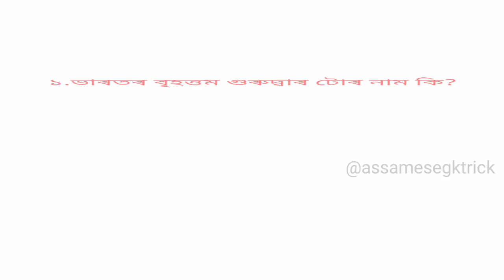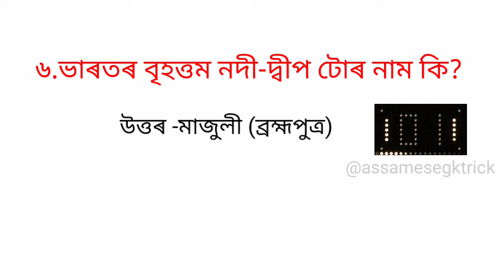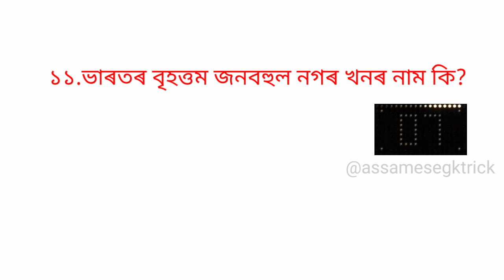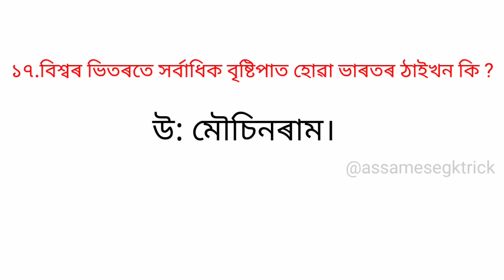Largest in India/ভাৰতৰ বৃহত্তম'Gk questions and answers//Assamese Gk#Quiz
21+ most important gk questions with answers.

আজিৰ প্ৰশ্ন -
১.ভাৰতৰ বৃহত্তম গুৰুদ্বাৰ টোৰ নাম কি?
২.ভাৰতৰ বৃহত্তম ব-দ্বীপ টোৰ নাম কি?
৩.ভাৰতৰ বৃহত্তম মৰুভূমি টোৰ নাম কি?
৪.ভাৰতৰ বৃহত্তম হ্রদ টোৰ নাম কি?
৫.ভাৰতৰ বৃহত্তম বান্ধ টোৰ নাম কি?
৬.ভাৰতৰ বৃহত্তম নদী-দ্বীপ টোৰ নাম কি?
৭.ভাৰতৰ বৃহত্তম গুহা টোৰ নাম কি?
৮.ভাৰতৰ বৃহত্তম গুহা মন্দিৰ টোৰ নাম কি?
৯.ভাৰতৰ বৃহত্তম চিনেমা হ'ল টোৰ নাম কি?
১০.ভাৰতৰ বৃহত্তম কেন্দ্রীয় শাসিত অঞ্চল টোৰ নাম কি?
১১.ভাৰতৰ বৃহত্তম জনবহুল নগৰ খনৰ নাম কি?
১২.ভাৰতৰ বৃহত্তম পুথিভঁৰাল টোৰ নাম কি?
১৩.ভাৰতৰ দীৰ্ঘতম পথটোৰ নাম কি ?
১৪.ভাৰতৰ কোনখন ৰাজ্যই সৰ্বাধিক বনাঞ্চল আগুৰি আছে?
১৫.ভাৰতৰ উচ্চতম জলপ্ৰপাতটোৰ নাম কি ?
১৬.ভাৰতৰ সৰ্বোচ্চ বিমান ঘাটি টোৰ নাম কি?
১৭.বিশ্বৰ ভিতৰতে সৰ্বাধিক বৃষ্টিপাত হোৱা ভাৰতৰ ঠাইখন কি ?
১৮.ভাৰতৰ কোনখন হ্ৰদৰ পানী আটাইতকৈ বেছি লুণীয়া ?
১৯. ভাৰতৰ বৃহত্তম চিৰিয়াখানাৰ নাম কি?
২০.ভাৰতৰ বৃহত্তম যাদুঘৰ কোন টো?
২১. ভাৰতৰ বৃহত্তম মছজিদ কোন টো?

Which is the largest and longest?
Which is the largest of the world?
Which of the following is largest found in India?
Which is the largest and smallest in India?

About: "Assamese GK Trick" is a Assamese YouTube Channel, where you will get interested content like GK, Quiz, Riddle, Puzzle etc.

Note: Some images/videos /music shown in the video Belongs to the respected owners and not me. Thanks for No Copyright and Cc License images/videos and music